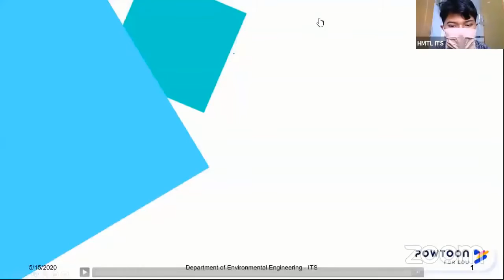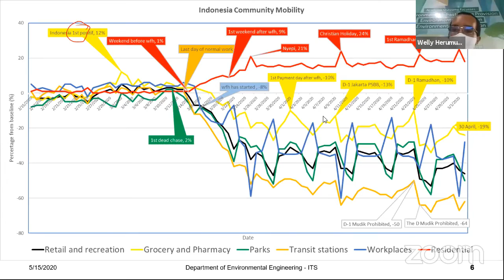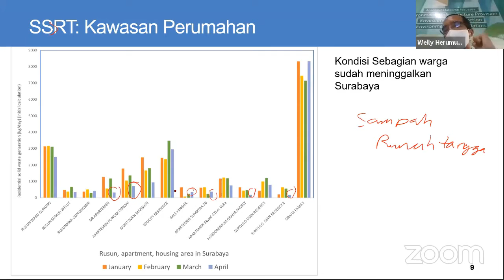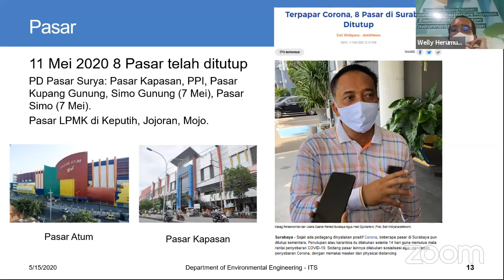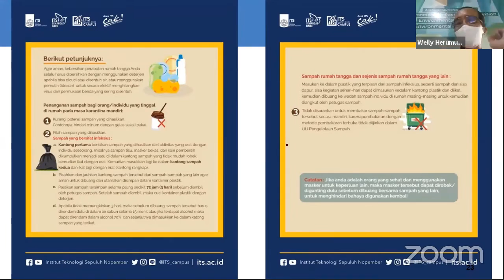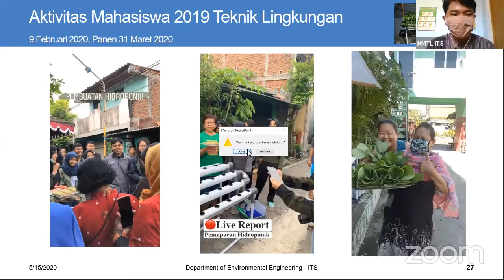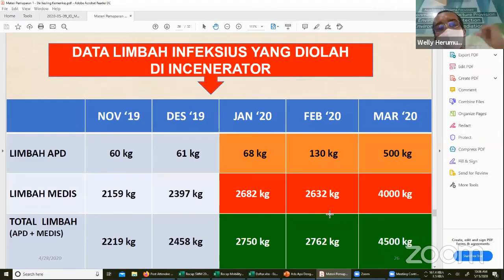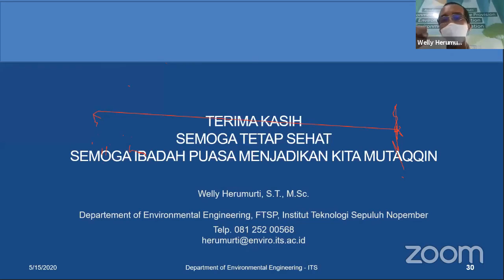Webinar Series: Ada Apa dengan Sampah Kita? (di Masa Covid-19)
Webinar dilaksanakan via Zoom dan YouTube Live 15 Mei 2020
Departemen Teknik Lingkungan ITS